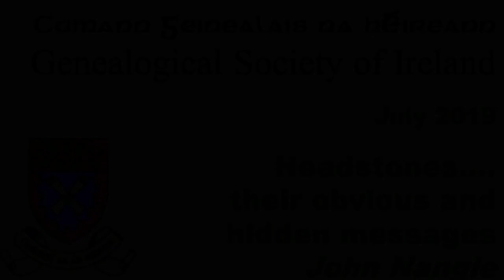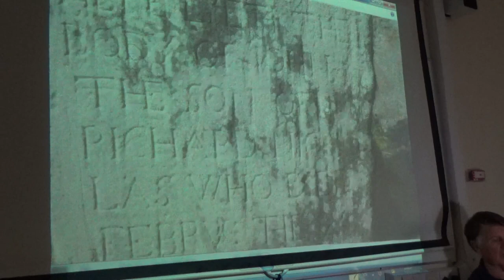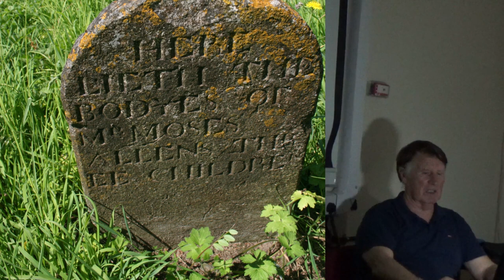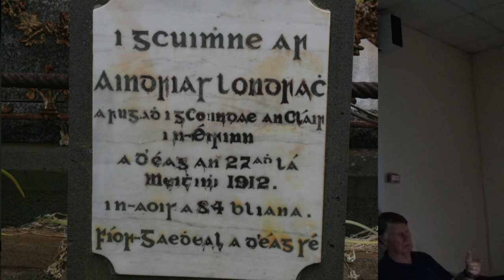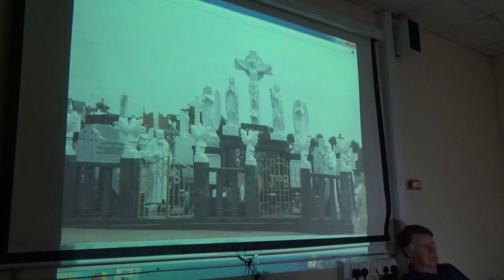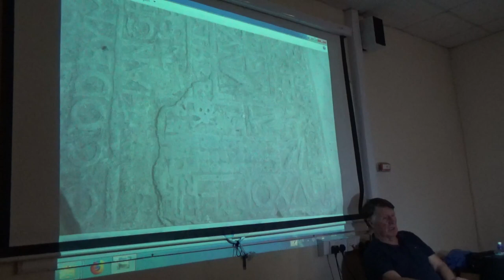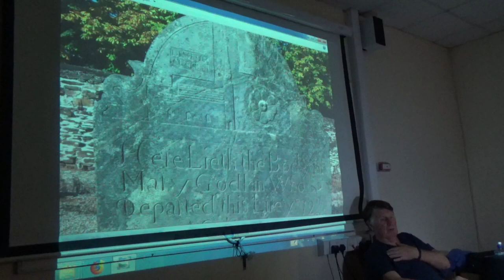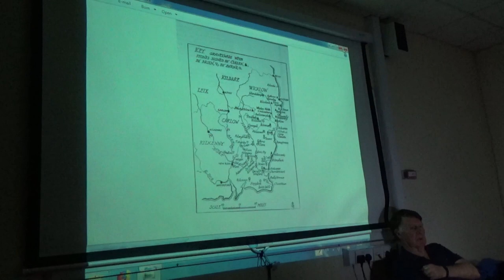Headstones…. their obvious and hidden messages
A talk on the iconography of headstones and how they reflected society in the Wicklow/Wexford area in the 18th and 19th centuries.